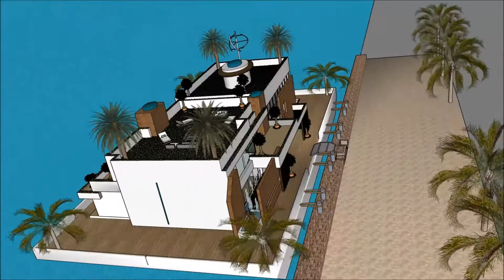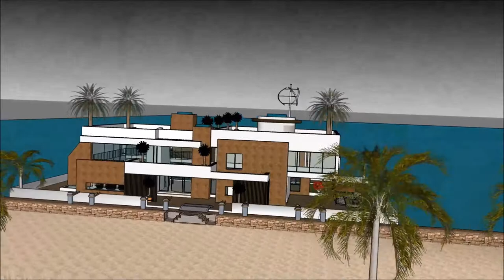Sims 6 sims house building modern challenge best sims house designs Yacht Show 2018 Superyachts and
The houseboatzania launching an innovative high-end luxury yacht houseboat home design potentially as a display of in Sims of the Sims 6 sims house building modern challenge best sims house designs Yacht Show 2018  Superyachts and.

The collection of sims concepts - Houseboatzania of Sims 6 sims house building modern challenge best sims house designs Yacht Show 2018  Superyachts and consists of high luxury and architectural art pieces in minimalism combined with living on the waterfront of the harbour of

The sims houseboat yacht design has the basis to sustain living with high standards and contemporary structural design at Sims 6 sims house building modern challenge best sims house designs Yacht Show 2018  Superyachts and with numerous of prospects for excessive living and celebrating the desire of life worldwide: